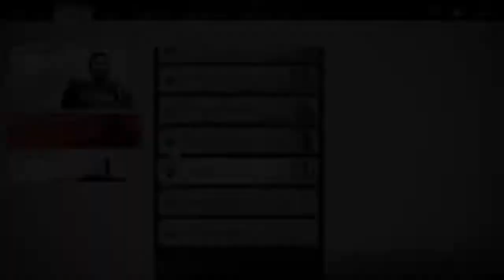Let's Play Ghost of Tsushima (BLIND) Part 16: WILL YOU DO WHAT'S NEEDED?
I would if you would just tell me what it is we need to do!